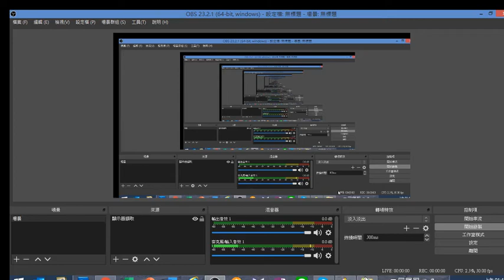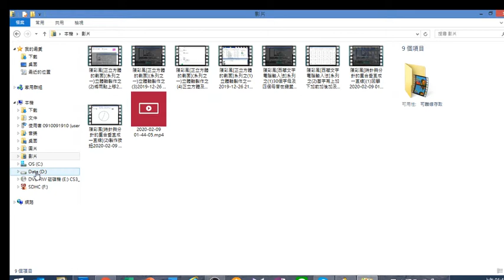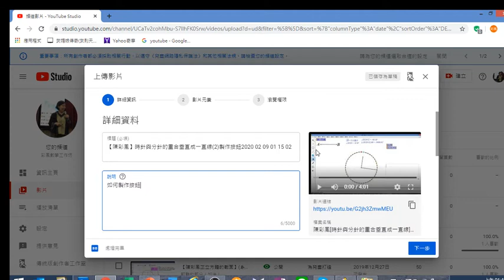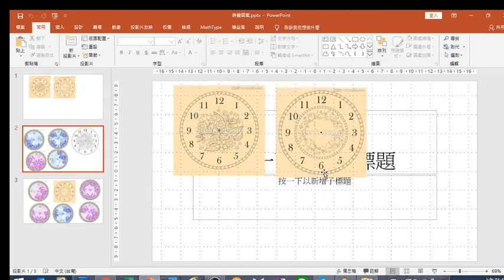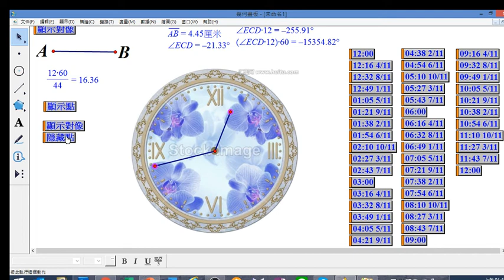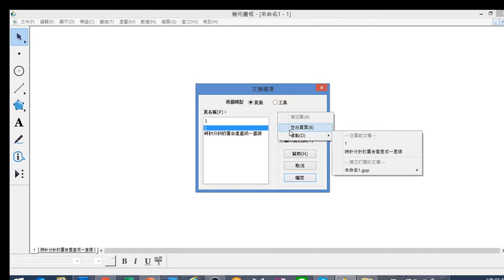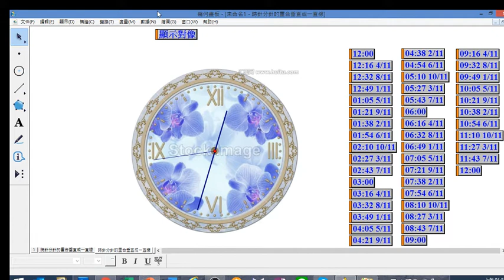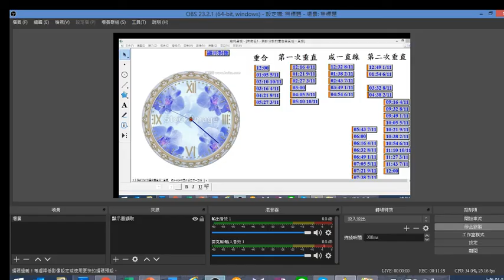【陳彩鳳】時針與分針的重合垂直成一直線(3)美化鐘面2020 02 09 01 44 05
請從網路找鐘面設計，當然同學們如果想自己設計，那更好！
將圖片與我們製作的時鐘合併。